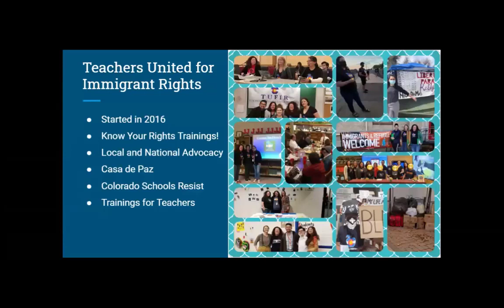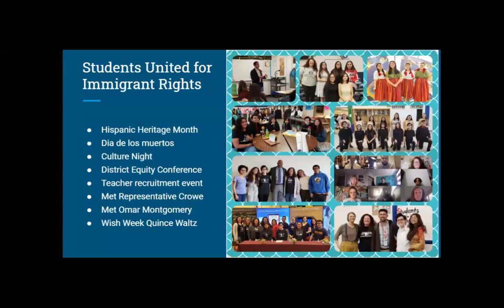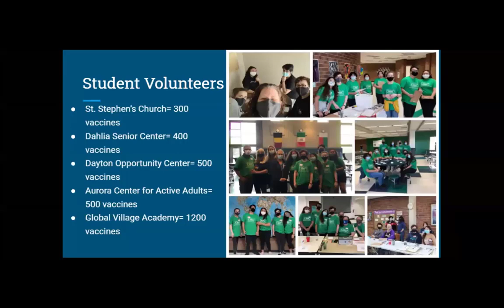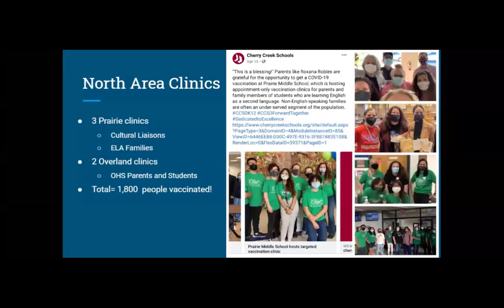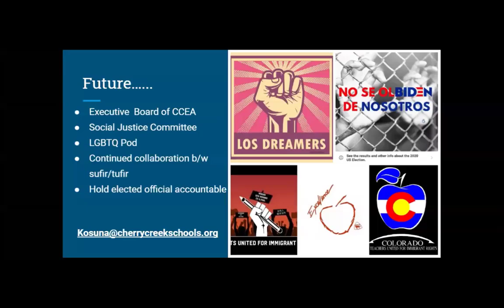A Story of Hope and Change: An Ignite Talk by Kelly O.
"When you think back on this unprecedented time in our history, what will you remember? What will stick with you?

For members of SUFIR (Students United for Immigrant Rights), I am confident they will remember that they changed the lives of thousands of people at the ripe old ages of 14, 15, 16 years old," says high school Spanish teacher and Cherry Creek Education Association member Kelly Osuna.

In the Ignite Talk she gave this past summer as a CEA Ambassador Fellow, Kelly recounts how her leadership in the organization Teachers United for Immigrant Rights (TUFIR) led her to work with her BIPOC and immigrant students to empower themselves and advocate for their communities.

This past June, the CEA Ambassador Fellows hosted an evening of Ignite Talks, a series of speedy presentations where each of our fellows talks about their fellowship project and how they’re fighting for the schools our students and educators deserve.